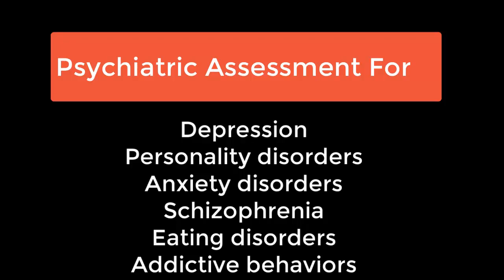How to stop panic attacks without medication | Stop panic attack immediately At Night At Work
How to stop panic attacks without medication | Stop panic attack immediately At Night At Work. Dr. Ghulam Hassan Explain How to stop panic attacks without medication | Stop panic attack immediately At Night At Work

Anxiety,Depression,Panic Attack, Treatment in Lahore Offered by Dr. Ghulam Hassan.

Dr Ghulam Hassan is a consultant psychiatrist in Lahore, Pakistan. He has 12 years’ experience of psychiatric practice. His areas of interest include adult, child and adolescent psychiatry, drug addiction and rehabilitation. He also has known for his public speaking abilities and life coach training. He regularly conducts workshops on different aspects of mental health on various platforms.

E-194, Near Q Block Market, D.H.A Ghazi Road Lahore Cantt Lahore